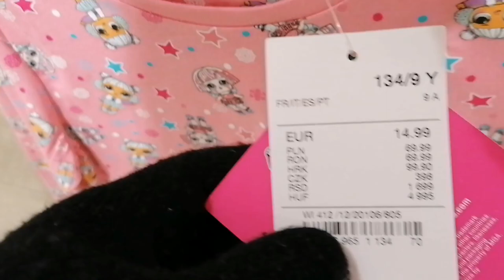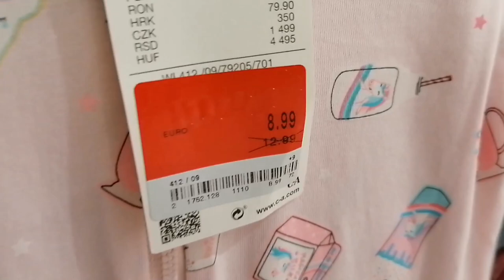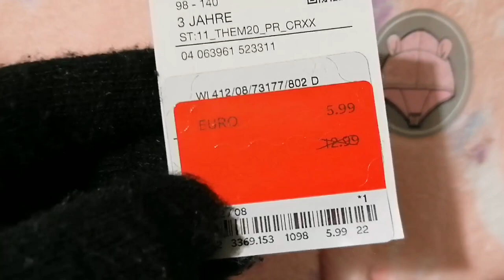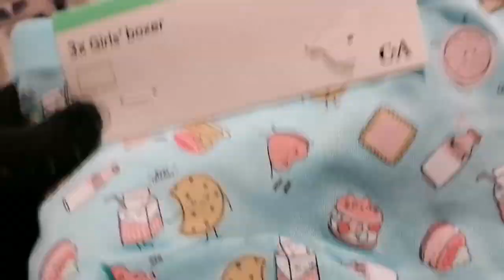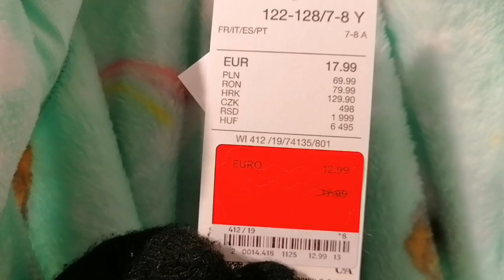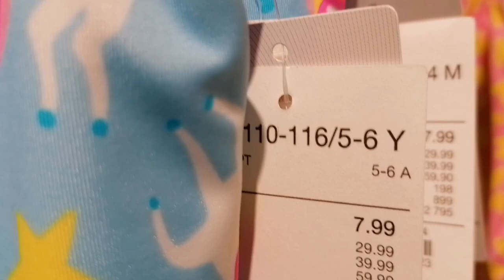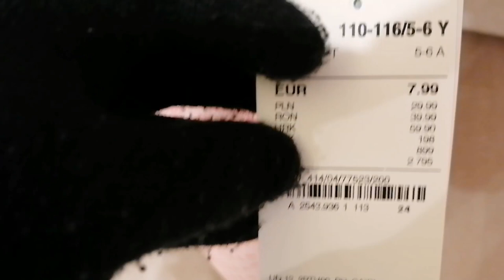C&A Kid's Pyjamas and underwear March collection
Welcome to this shopping vlog. This is C&A's kids collection. In this video you'll see pyjamas, pants, underwear for girls.